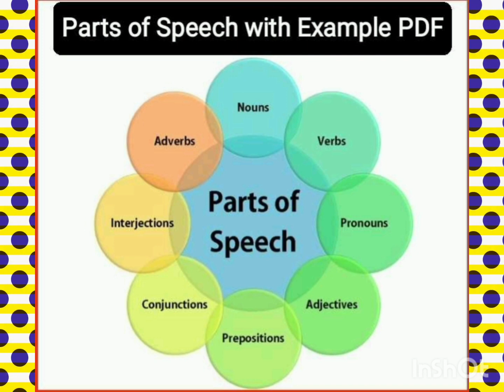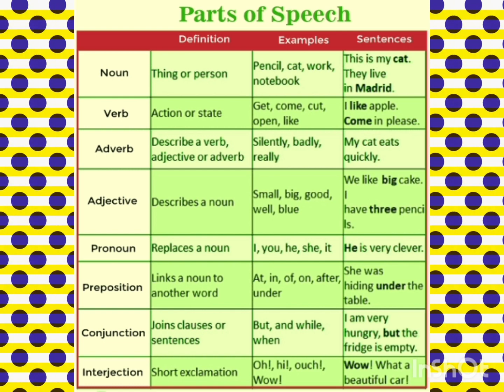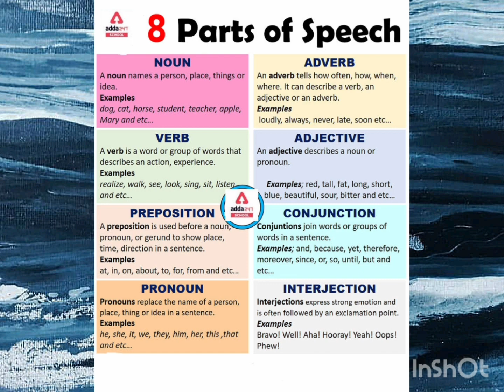Project- parts of speech.